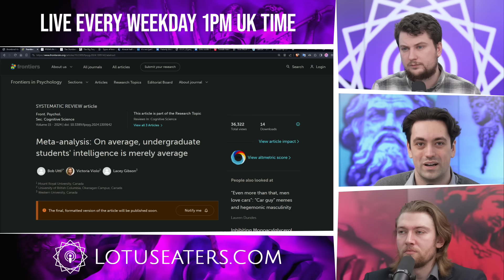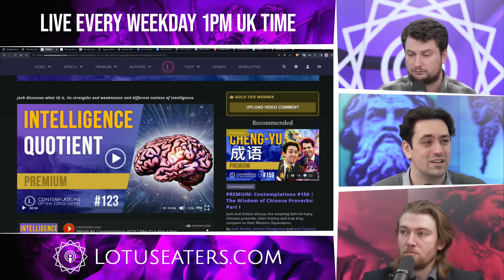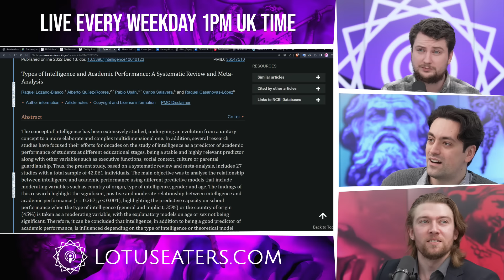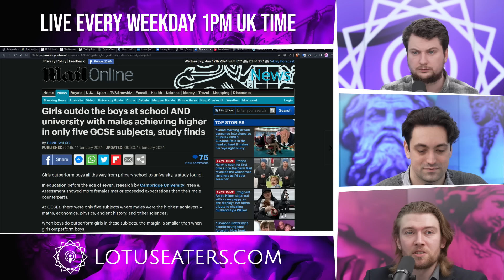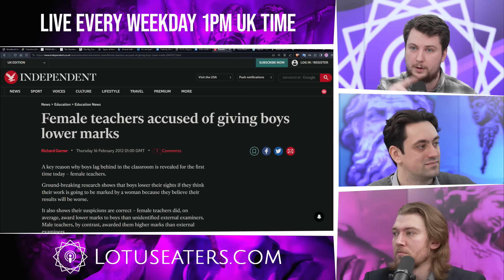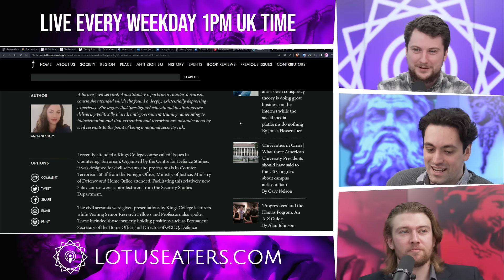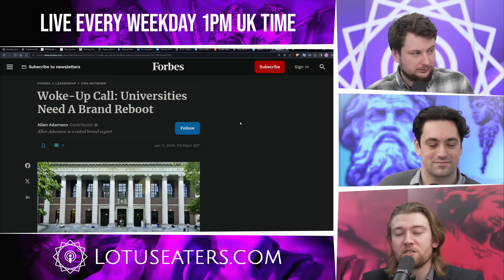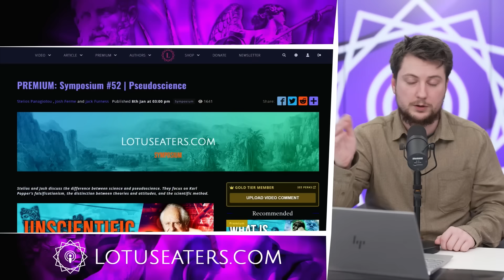Average University IQ Going Down